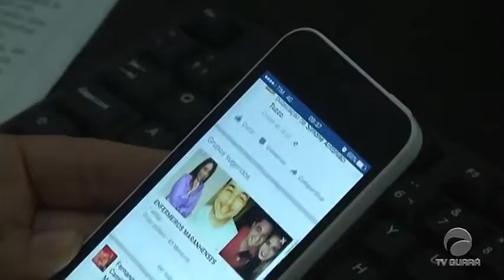VDR 13/03/2017 com Danilo Quixaba bloco 01